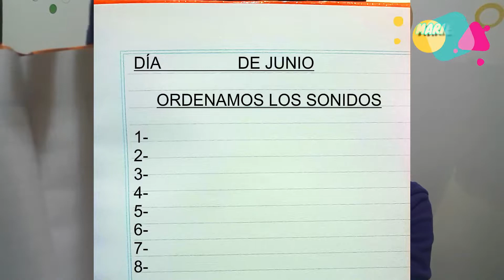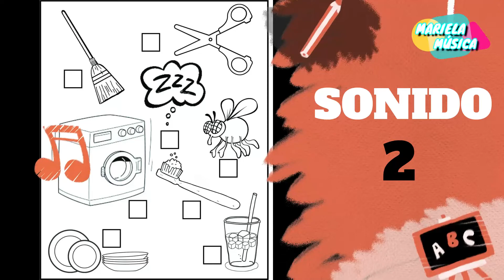ORDENAMOS SONIDOS - SEGUNDO GRADO